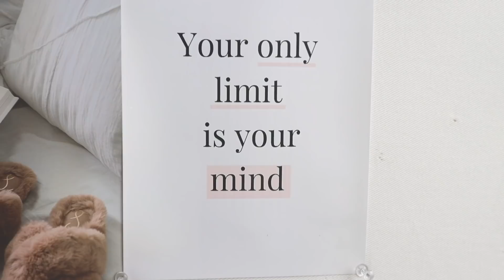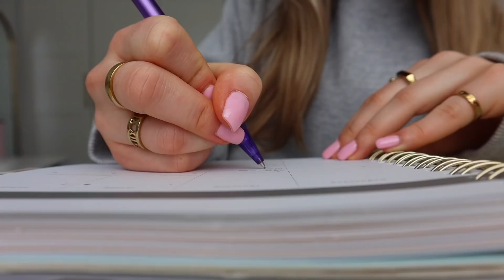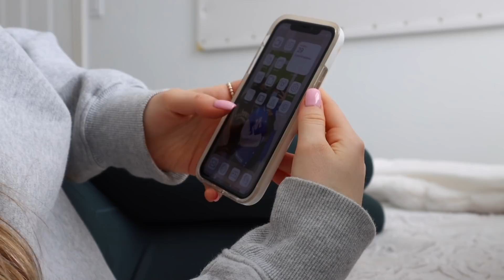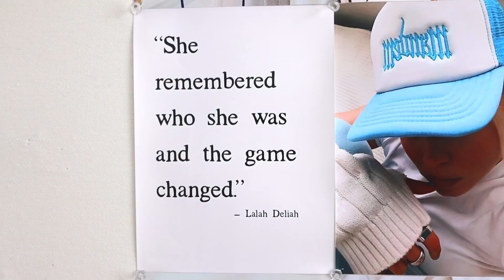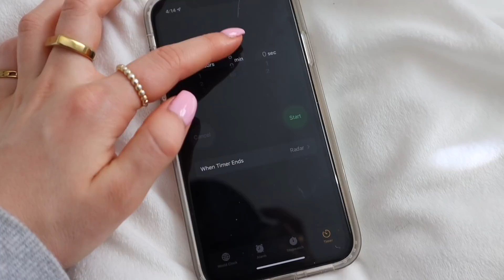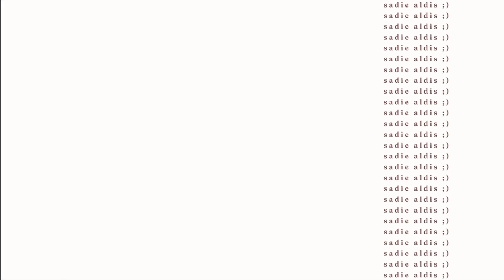the real reason why you PROCRASTINATE + how to BEAT IT FOR GOOD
hello !! i took a deeeeeep dive down the procrastination and productivity webs of google and found some VALUABLE INFO that i needed to share !!! i found that there are different types of procrastinators, which evidently take different solutions. this is why some productivity tutorials don't work for people, but others do !! here's my guide for each type of procrastinator out there :) thank you for watching and i love you so much xx

my fave things 🤍
// car accessories
// mental health

a's for the q's :
how old are you?
// 19
where do you live?
// ontario, canada
filming equipment?
// vlog cam
// vlog cam mic
// DSLR cam

this is a sign that whatever you want is making it's way to you right now :) get hypeee